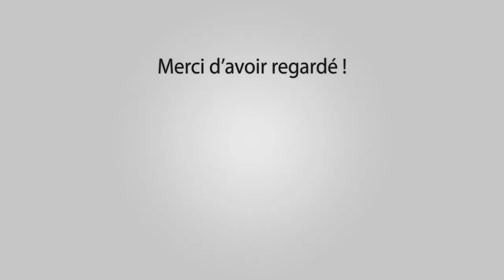ST REMY DE PROVENCE Festival Bandido 10-05-2018 🐴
~► Manades A.Chapelle - Lescot

~► Outro : YLLiBzify